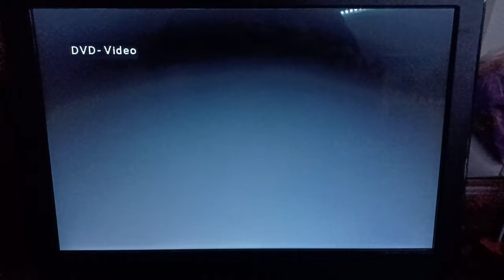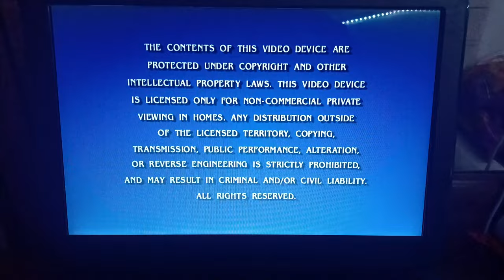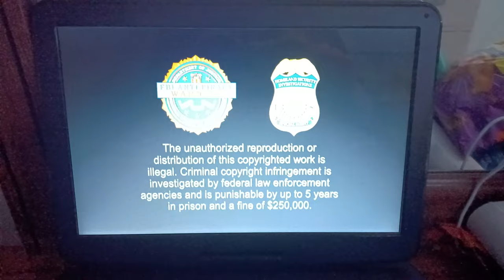Opening To Rise Of The Guardians 2013 DVD